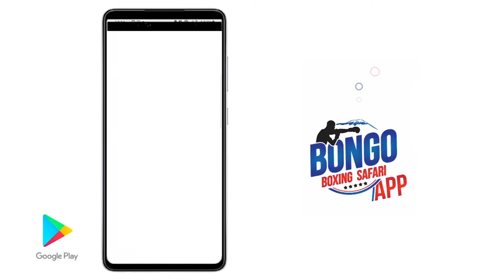PAMBANO LA BATHOLOMEO JANUARY VS ELIA YUDA 15/01/2022 BAGAMOYO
@Bongo Boxing Safari  @Bongo Boxing Safari @Bongo Boxing Safari @Bongo Boxing Safari